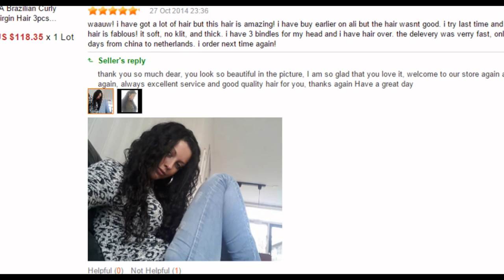Peruvian Deep Curly Hair Bundles on Aliexpress